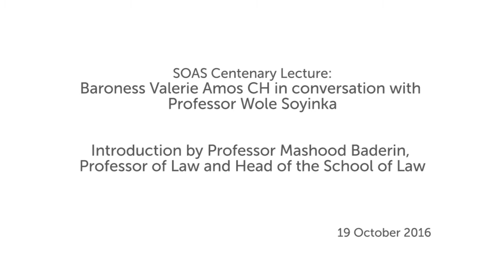SOAS Centenary Lecture: Professor Wole Soyinka in conversation with Baroness Valerie Amos CH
Baroness Amos will be in conversation with Professor Wole Soyinka discussing themes such as the impact and legacy of winning the 1986 Nobel Prize for Literature; Nigerian politics, art and political change; racism and the significance of recent movements such as Rhodes Must Fall and Black Lives Matter, and his return to Britain and the nation today.